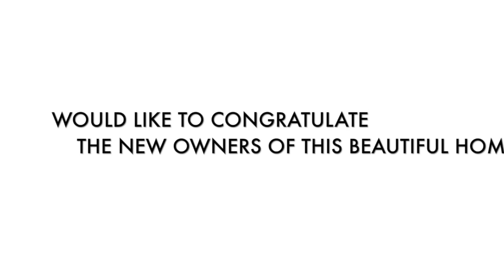Congratulations on your new home!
Sophia Niu, REALTOR
DRE# 01949786

Guy Blume Group | KW Realty
DRE# 02029039